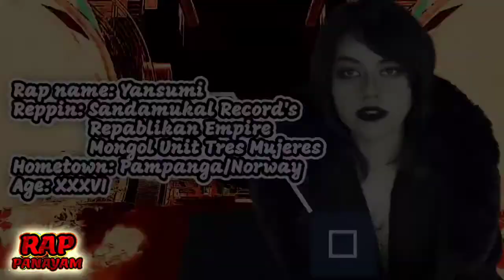YANSUMI - RAP PANAYAM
RAP PANAYAM

DIRECTED BY: LLMN
LOCATION: NORWAY

RAP PANAYAM AY PAG BABAHAGI NG MGA KARANASAN AT IDEYA BILANG ISANG MAKATA/MANUNULAT WALANG IBANG INTENSYON ANG NILALAMAN NITO LABAN SA MGA KAPWA MALIKHAIN PAG DATING SA SINING